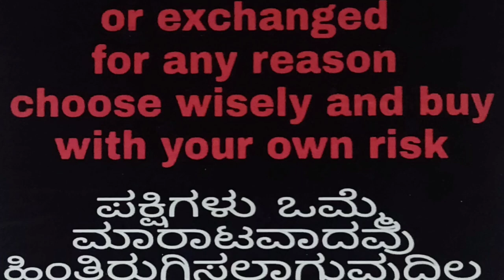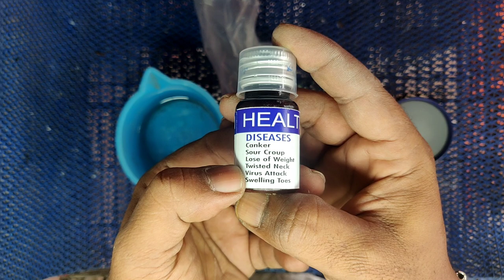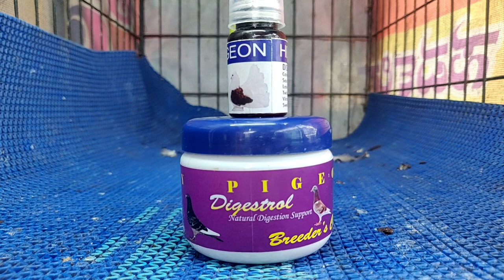ಪಾರಿವಾಳಕ್ಕೆ ಅತ್ಯುತ್ತಮ ಮೆಡಿಸನ್ , BEST PIGEON MEDICINE INDIA